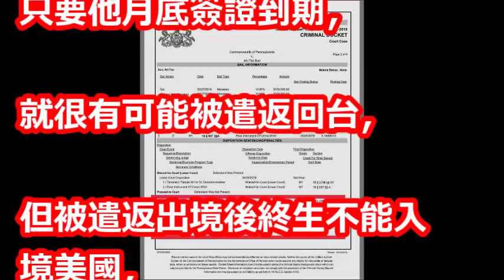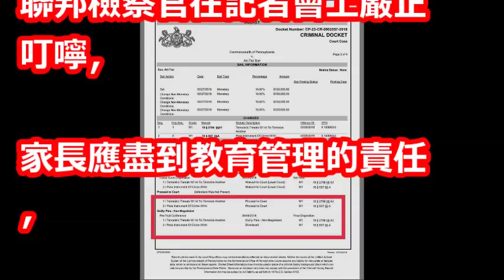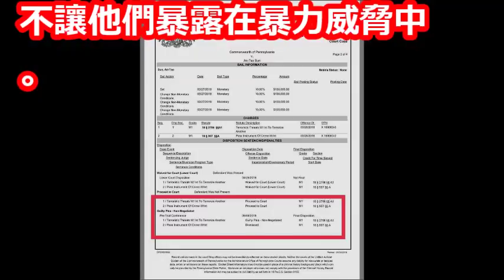聯邦檢察官一席話，教育失職家長管好孩子的安全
【相關視頻】

孫鵬.狄鶯赴美救子孫安佐  露面後造型讓大家驚呆了  白髮蒼蒼...面容憔悴完整版 ｜【焦點人物大現場】20180605｜三立新聞台